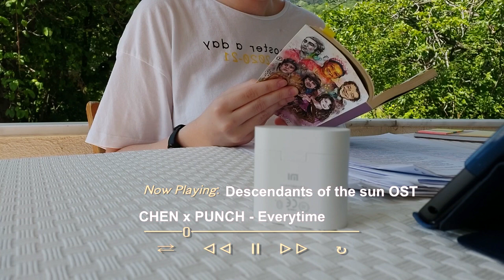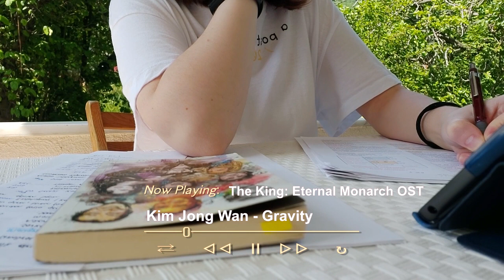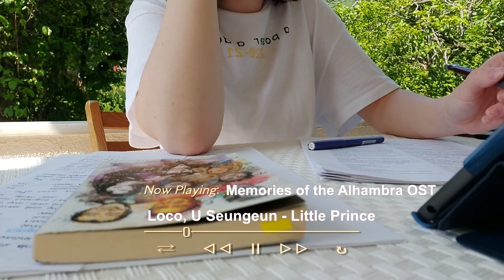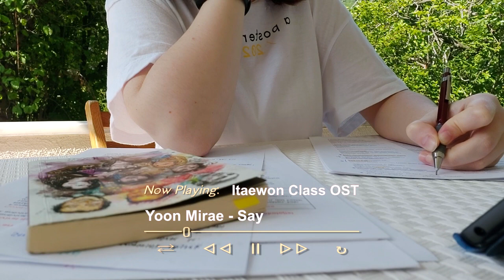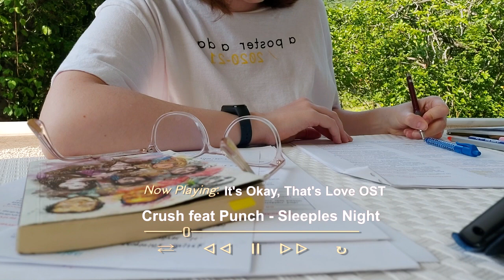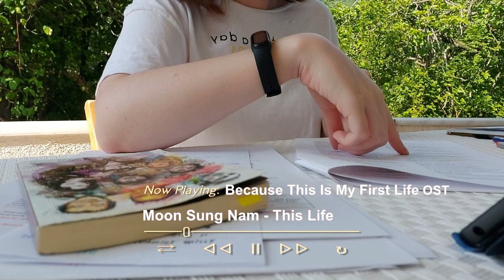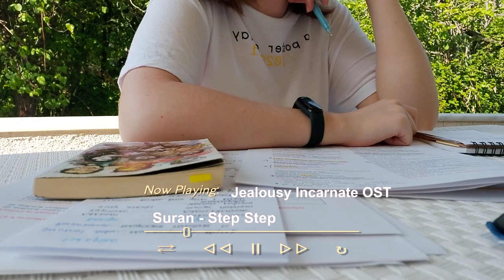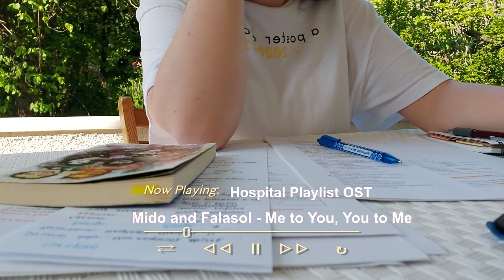Study with me | kdrama ost playlist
My balcony is so loud when i try to film. I made a new playlist from kdrama osts. I hope you enjoy it and be productive. Take care yourself 💘

I'm Hibiscus. I just love hibiscus tea bc of this my name is Hibiscus :D I'm currently a 3rd year med student in Turkey.

00:10 - 03:16 DOTS - Everytime
03:17 - 07:56  Iteawon class - Someday
07:57 - 11:02  The King: Eternal Monarch - Gravity
11:03 - 14:37   Start Up - Future
14:38 - 17:38   Sweet memories of Alhambra - Little prince
17:39 - 21:34  Crash landing on you - Here i am again
21:35 - 26:10   Itaewon class - Say
26:11 - 29:49   Hotel del luna - Another day
29:50 -  33:33  What's wrong with secretary Kim - It's you
33:34 - 37:30   Its okay thats love - Sleepless night
37:31 - 41:55   It's okay not to be okay - In your time
41:56 - 45:33   Because this is my first life - This life
45:34 - 48:47    Doctor John - Look at
48:48 - 53:01   Jealousy incarnate - Step step
53:02 - 56:48   Chicago typewriter - Satellite
56:49 -   Hospital playlist - Me to you, you to me